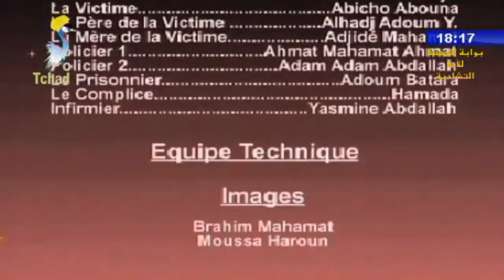الدراما التشادية عنوان الفيلم/ الخائن